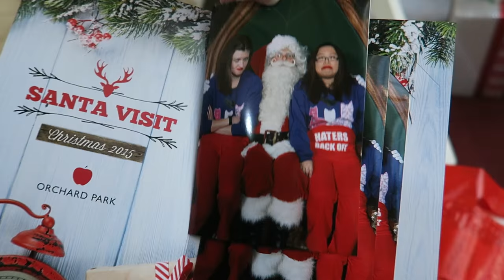My Corgi Puppy Sleeps Weird! | Vlog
Sploot and I open his Christmas Barkbox and show off some tricks! Then Tashlie and I go see Santa... dressed as Miranda Sings. Then Sploot gets his 2nd bath ever! Then Sploot becomes confused at sounds coming from my phone, as well as (FINALLY) learns his new trick of come and stay! Lastly, Sploot sleeps weird. :)